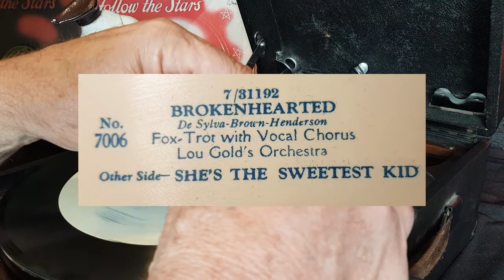BROKENHEARTED - LOU GOLD'S ORCHESTRA - GOODSON FLEXIBLE NO. 7006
Disc 7006 Goodson Rhodoid Non-Inflammable disc...